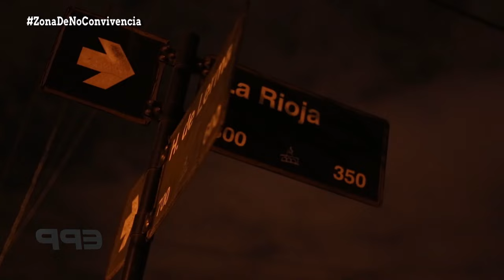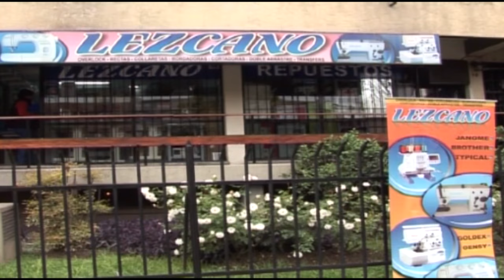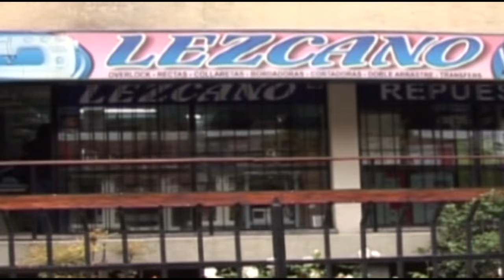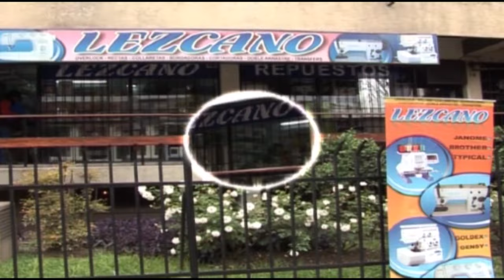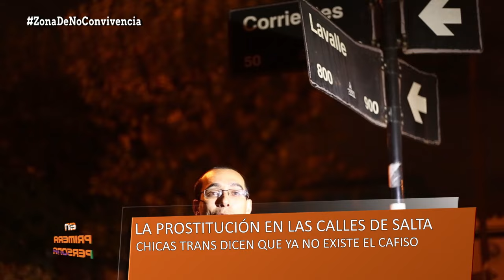Prostitución en Salta ZonaRoja - En Primera Persona - 96º programa